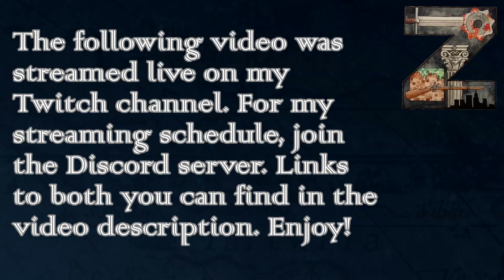Hearts of Iron 3 | Black Ice 10.33 | Pact of Steel MP | Ep47